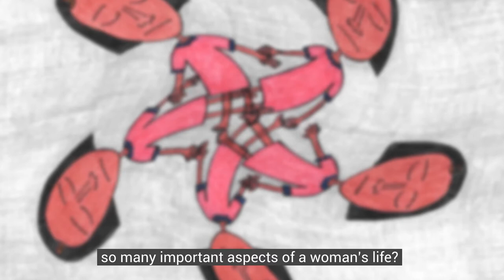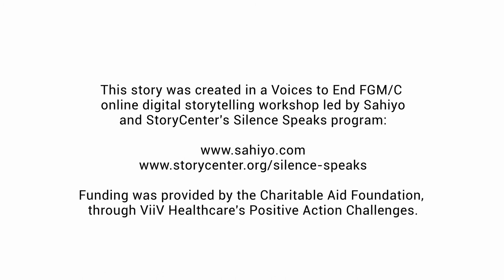Why? - by Fakhera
Content Advisory: This story addresses the human rights violation of female genital mutilation or cutting, FGM/C. Viewers should watch at their own discretion. The story is not appropriate for children.

A bustling Dawoodi Bohra neighborhood in Mumbai is the setting for Fakhera’s story, which describes her confusion at being taken by her mother to an unknown woman, who asked her to remove her panties and then performed FGM/C on her. Fakhera reveals the sense of betrayal she experienced and yearns to understand why her mother, who was progressive in many ways, allowed her to be cut.

This story was created in a Voices to End FGM/C workshop led by StoryCenter and Sahiyo and funded by the Viiv Healthcare End FGM Challenge.